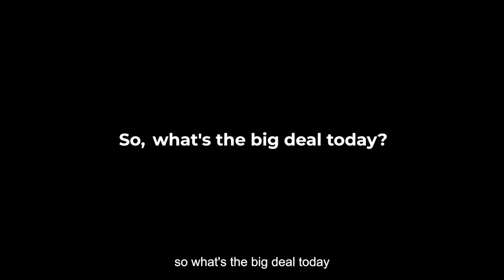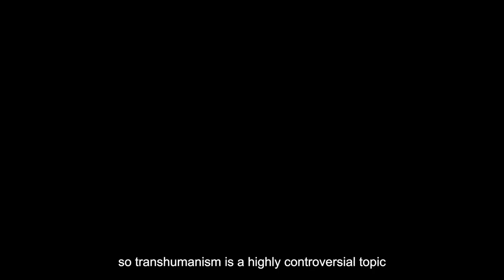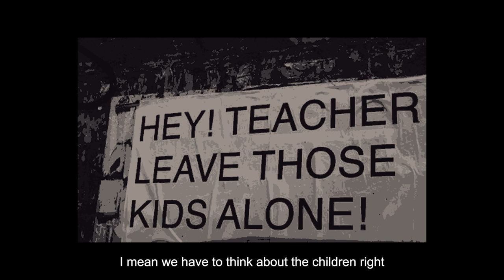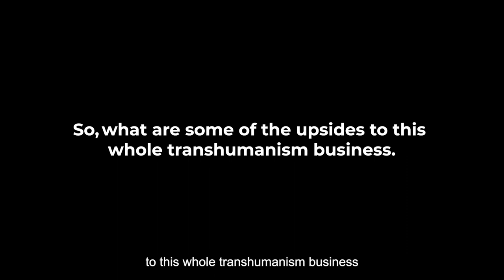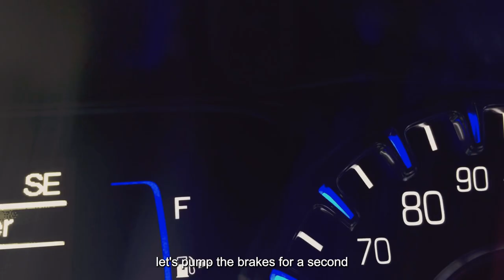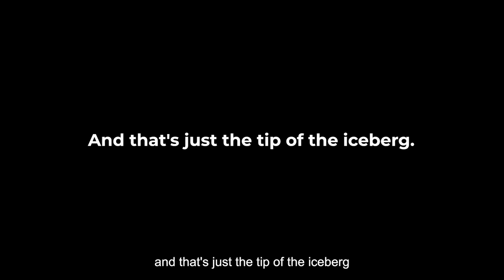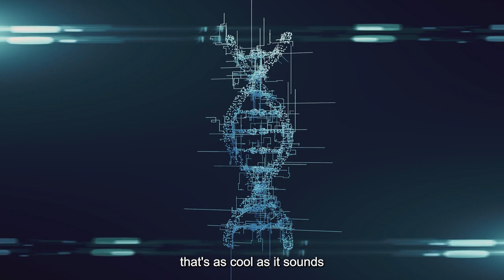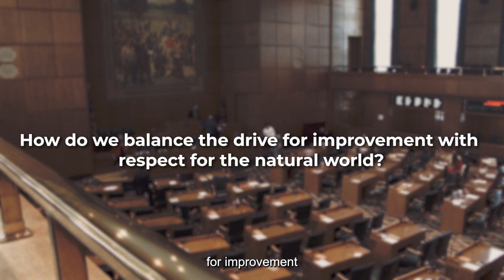Playing God: The Ethical Dilemma of Transhumanism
In today's video, we're delving into the thrilling and contentious world of transhumanism, a movement that seeks to transcend human limits with the help of cutting-edge technologies. Think about super strength, hyperintelligence, and even immortality — these could all become reality in the future!

As we journey through the possibilities of enhanced human abilities, we will also tackle how this groundbreaking paradigm may reshape our society and identities. Can we balance our fear of the unknown with the thirst for advancement? And what would it mean for concepts like equality and access if such capabilities were only available to a privileged few?

In this deep-dive, we'll also explore the benefits and drawbacks of genetic modifications, not just in the human context, but also how they've already been changing our world through genetically modified organisms (GMOs). Ever wondered about that juicy apple's journey before reaching your lunch box? We'll discuss that too!

We're taking it a step further by introducing you to CRISPR, a revolutionary tool that has made gene editing a reality today. Imagine curing genetic diseases with a precision snip in our DNA? Sounds like science fiction, but we're closer than you might think.

However, with such enormous potential come equally enormous questions. Who gets access? What's the line between enhancement and overstepping natural bounds? These are just some of the ethical, social, and legal challenges we'll need to grapple with.

So, buckle up, lean in, and let's allow ourselves to dream about a future that might be closer than we think. Hit the play button now and dive into a world where the impossible might just become the everyday.